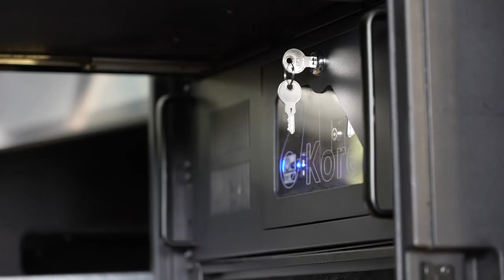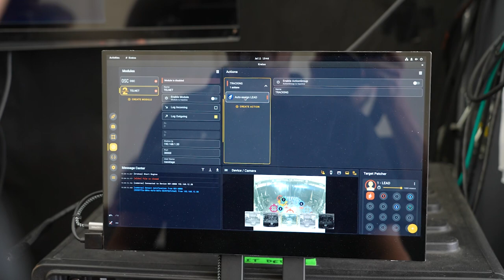Naostage - Festival de Poupet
Thomas Maindron and Donovan unveil the Impact of K SYSTEM at the Poupet Festival.

Join us behind the scenes as Thomas Maindron, festival director and programmer, along with Donovan, the chief light and technician, share their firsthand experience with the K SYSTEM at Festival de Poupet. Explore how K SYSTEM suited perfectly the festival needs and reshaped their approach to lighting and light tracking.

Artists : Louise Attaque
Technical Provider : B Live

© Photos : Jacques Pinault
© Vidéo : Jacques Pinault